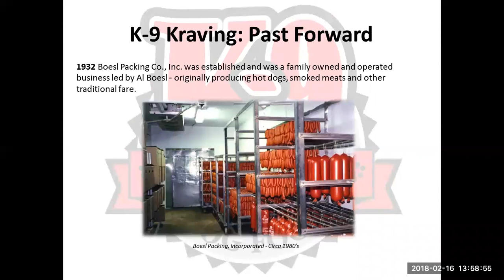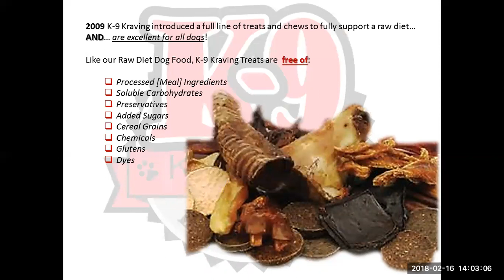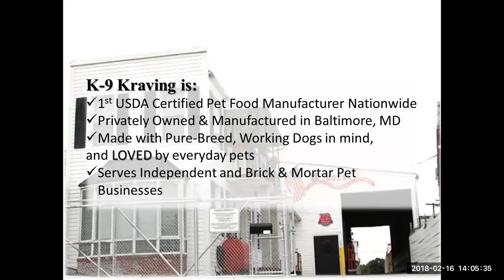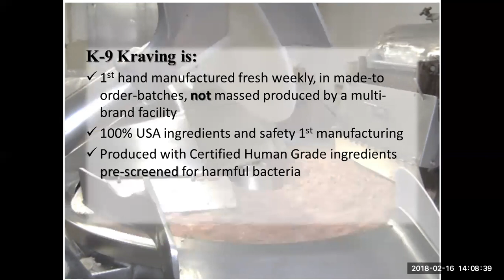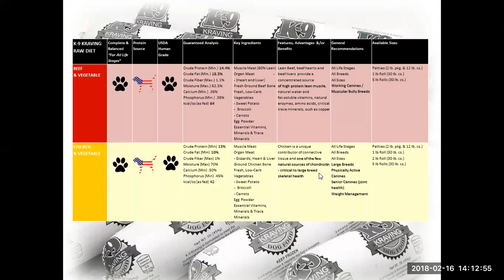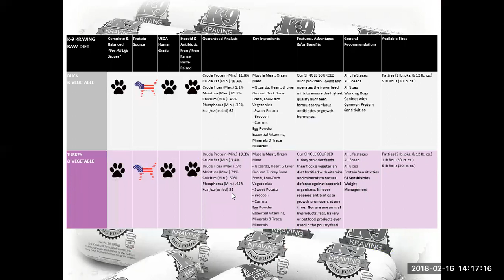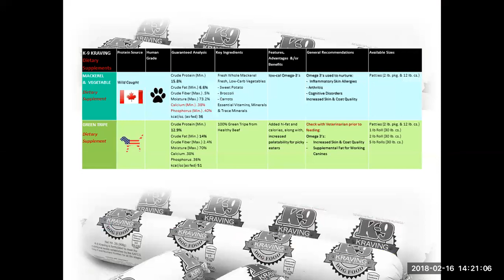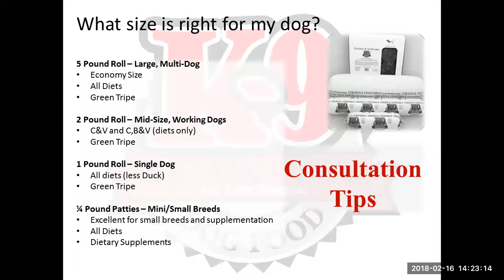PART 1 K-9 Kraving Brand Introduction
K-9 Kraving: Past Forward
Manufacturing Made Different
Frozen Raw Diets & Supplements